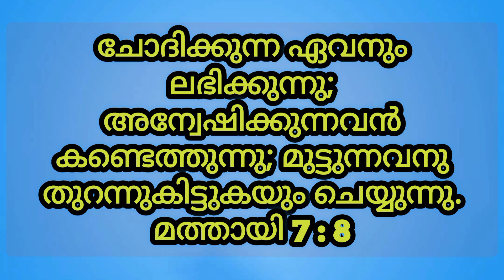Today's Promise Verse| November 8, 2022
ചോദിക്കുന്ന ഏവനും ലഭിക്കുന്നു; അന്വേഷിക്കുന്നവന്‍ കണ്ടെത്തുന്നു; മുട്ടുന്നവനു തുറന്നുകിട്ടുകയും ചെയ്യുന്നു.